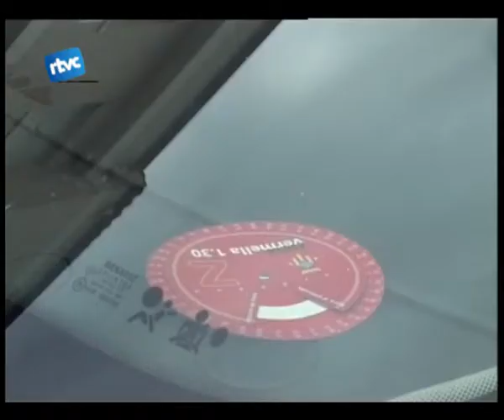03 L'ESTALVI, DE VERMELL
En els darrers dies lajunatament a augementat la zona vermella de la Vila que, a partir dara limitarà lhorari destacionament també al barri de lestalvi.